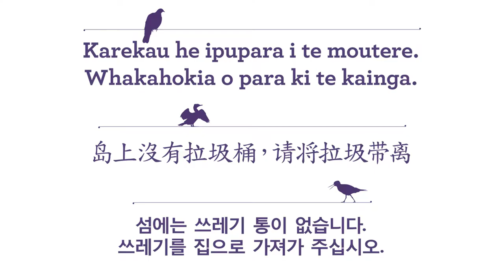Hauraki Gulf Islands: Take your rubbish with you (English and Mandarin)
Department of Conservation Rangers Sean Xu and Hollie Russell want to make your trip to the Hauraki Gulf islands memorable. Please take your rubbish with you!